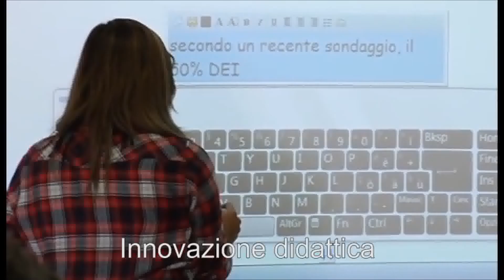sigla di apertura 13 luglio 2012